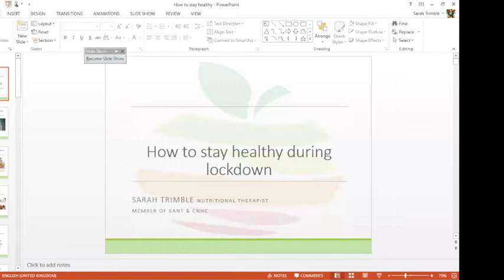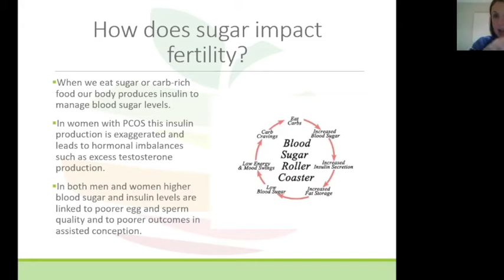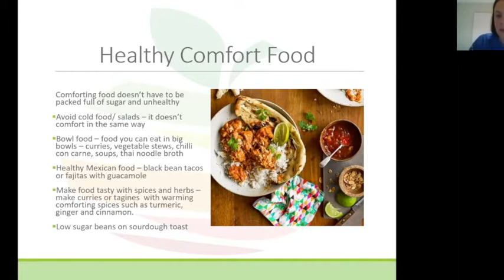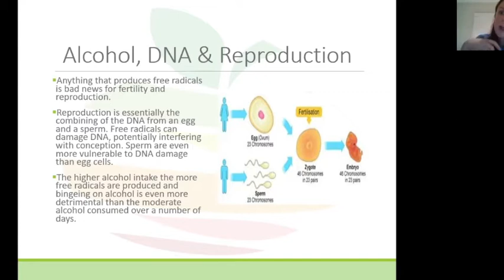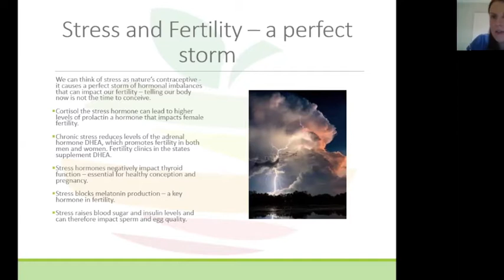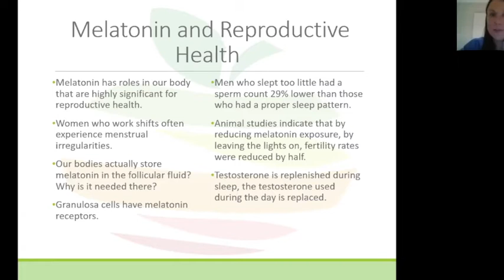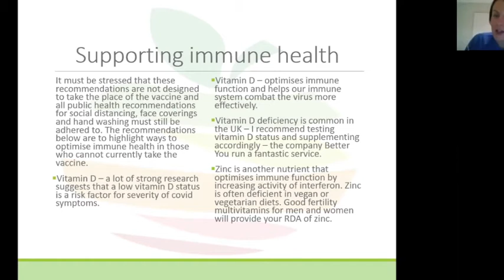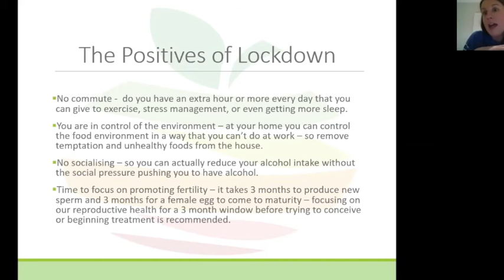How to stay healthy during lockdown. Brought to you by our partners Fertility Family UK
In this webinar, nutritional therapist Sarah Trimble Nutrition discusses ways to stay healthy and improve reproductive health during lockdown, including advice for nutritious comfort food, exercise and sleep.

Thanks to our partners Fertility Family UK for sponsoring this webinar

If you would like support or advice, please

This webinar was hosted by Fertility Network UK on Tuesday 2nd February 2021. If you'd like to donate and HelpUsHelpOthers​ please